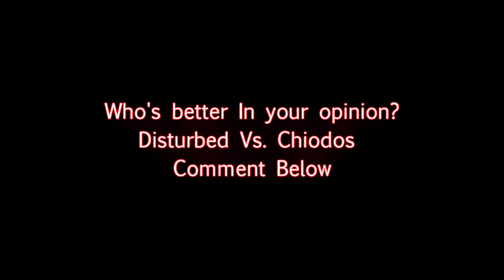Disturbed Vs Chiodos